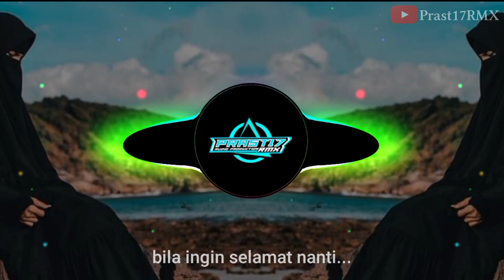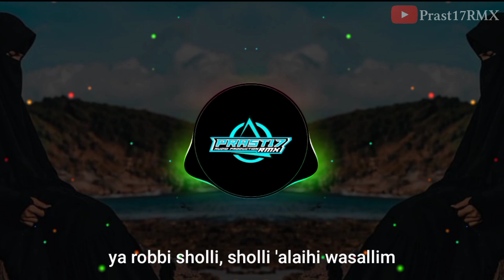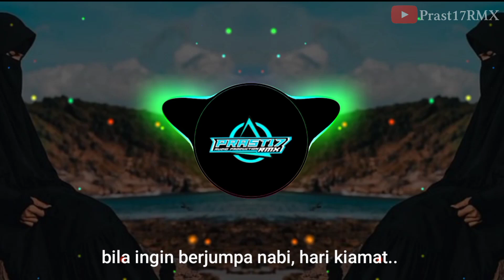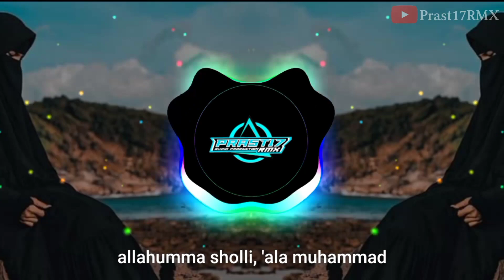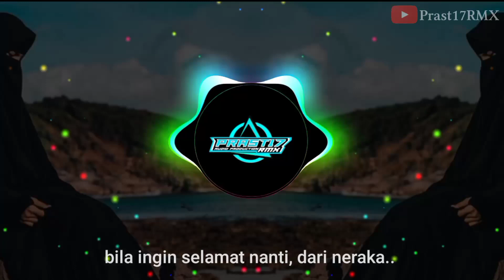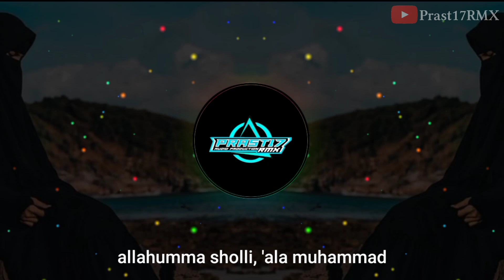Ikan Dalam Kolam - Versi Sholawat (Karaoke/Instrument) Nada Wanita | prast17rmx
Ikan Dalam Kolam Versi Sholawat (Karaoke/Instrument) Nada Wanita
Remix Style Arabic

Gunakan earphone/headphone biar terdengar lebih maksimal😉

Alat Tempur:
-flstudiomobile
-kinemaster
-pixelLab
-kuota internet
-kopi+rokok

Lirik Lagu Ikan Dalam Kolam Versi Sholawat

Bila ingin melihat nabi, , di dalam surga
Senangkan dulu hatinya, dengan sholawat
Bila ingin selamat nanti, dari neraka
Minta pertolongan pada nabi Muhammad

Ya Robbi Sholli, Sholli 'Alaihi Wasallim (2×)

Bila ingin berjumpa nabi, hari kiamat
Basahi dulu bibirmu dengan sholawat
Bila ingin selamat nanti dapat syafa'at teguhkan cinta kepada nabi Muhammad

Jangan jangan ragu
Jangan tunggu waktu
Istiqamahlah bersholawat kepadanya

Jangan jangan malu karena dosamu
Rasulullah segan mencintai umatnya

Jangan jangan ragu
Jangan tunggu waktu
Istiqamahlah bersholawat kepadanya

Allahumma Sholli Ala Muhamamdin
Ya Robbi Sholli, Sholli 'Alaihi Wasallim
(2×)